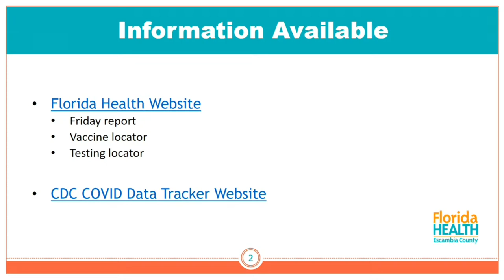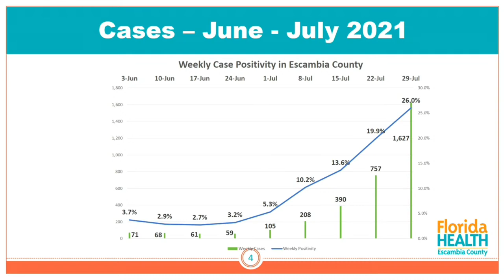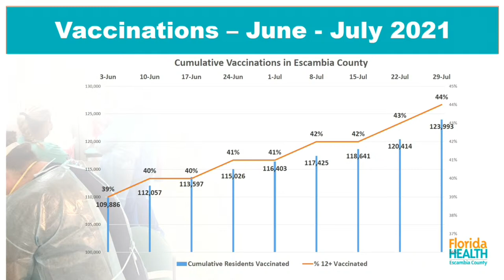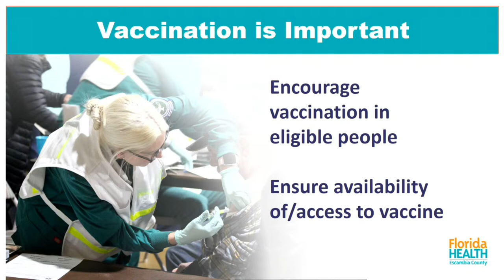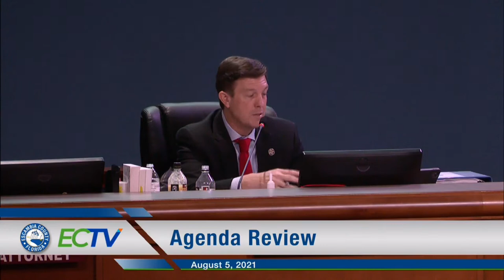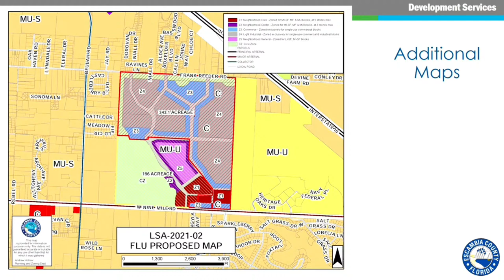Agenda Review - August 5, 2021